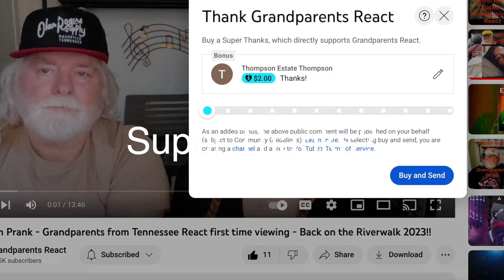White Christmas FUN with Jared Halley and son - Grandparents from Tennessee (USA) react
Watch as these Grandparents from Tennessee watch Jared Halley: "White Christmas" with his 10 yr old son Noah absolutely crushing the second verse!

To send us something:

Grandparents React
ATTN: Ricky & Wanda
215 Donelson Pk, #140641